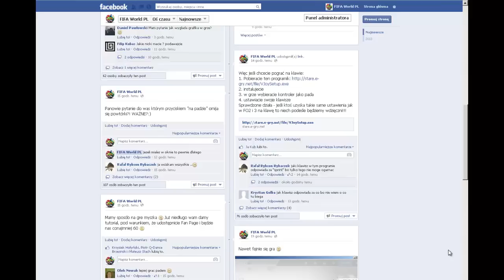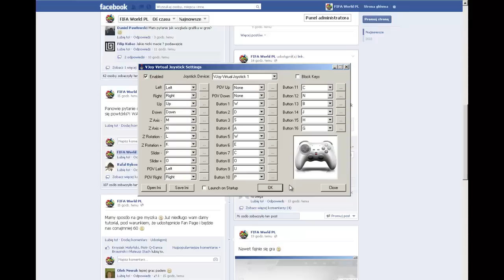FIFA World - jak grać na klawiaturze?